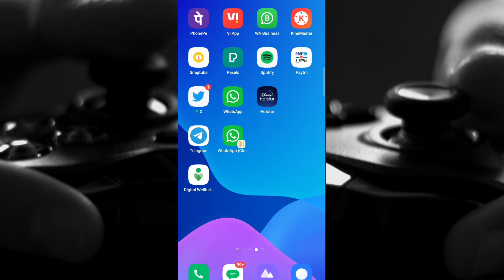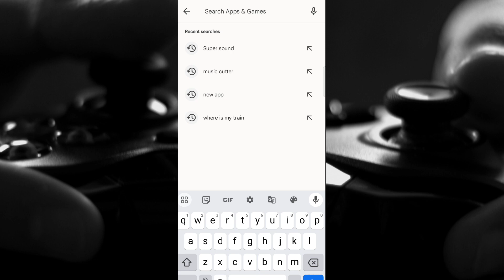Best Audio Edit App | How To Cut Audio In Phone | Video To Audio Convert Best App | Audio Cutter